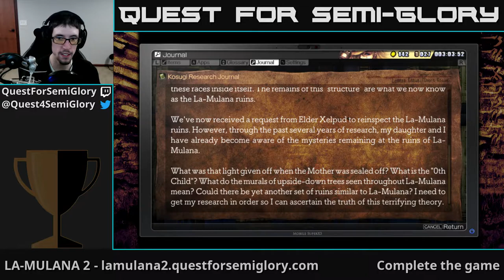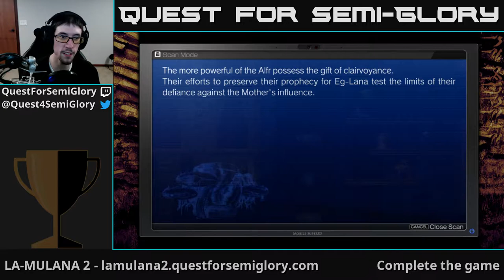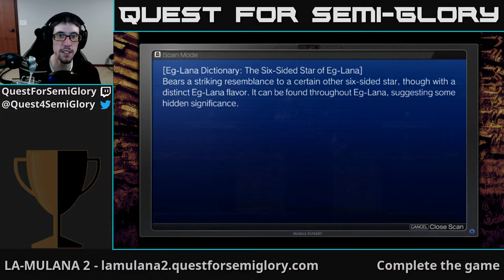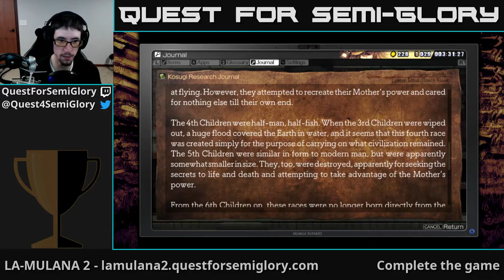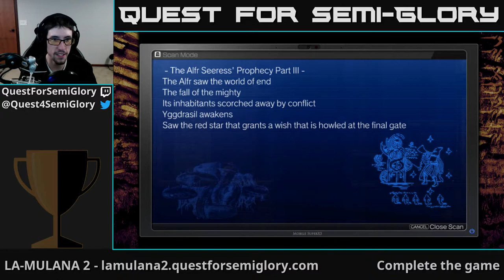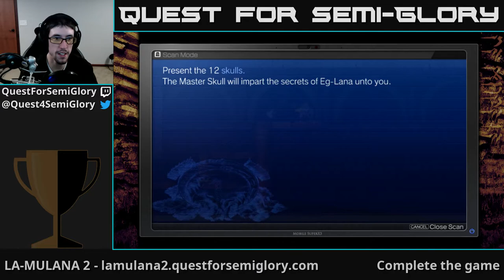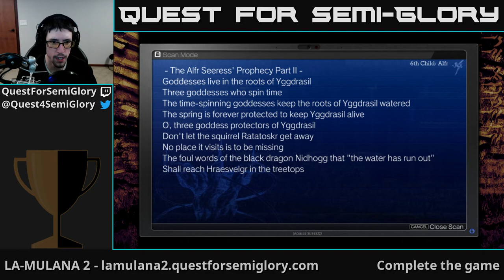Quest for Semi-Glory - LA-MULANA 2, Session 2